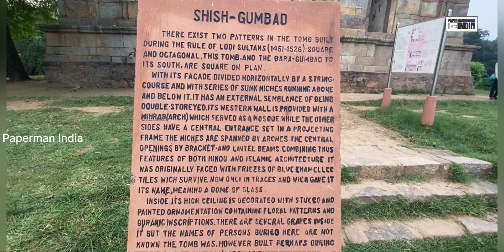Shish Gumbad (Tomb)